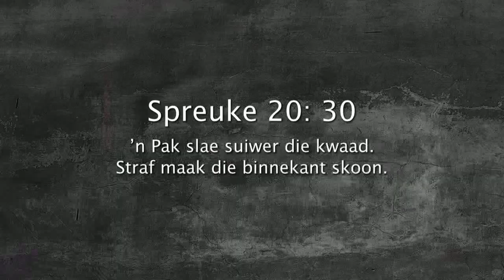Oordenking 06 Februarie 2018